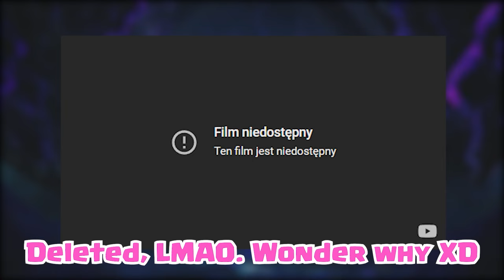When Cat Girls Meet Twinkies...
Dive into the bizarre world of internet memes with Catgirl Cream Filling!